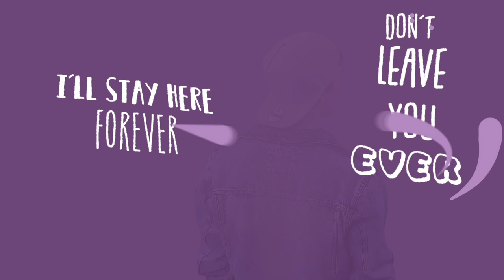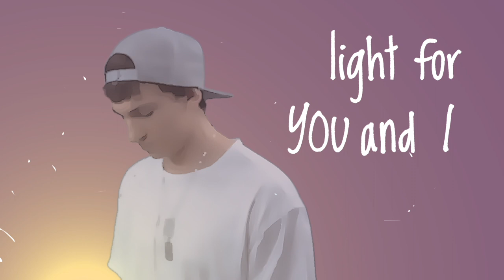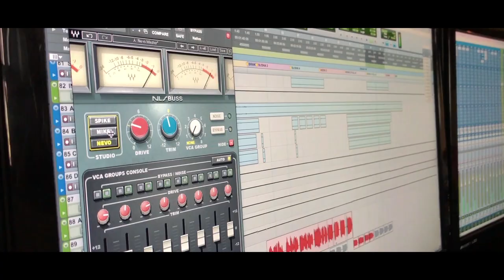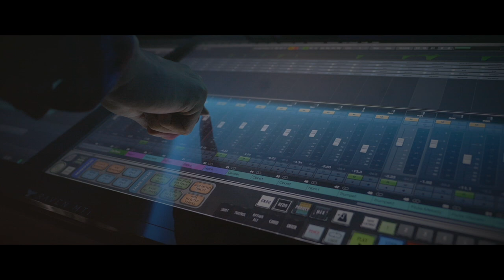Mark Dann - MIX (2017 - 2020)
Mix singlov Marka Danna za obdobie 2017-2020.